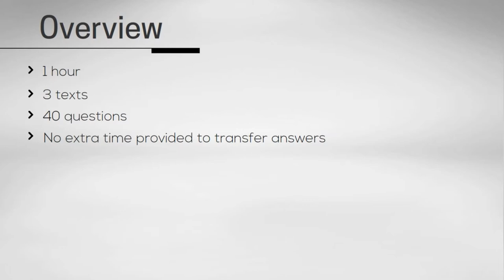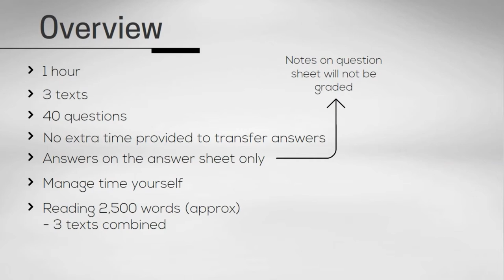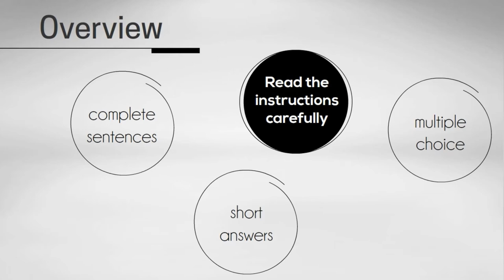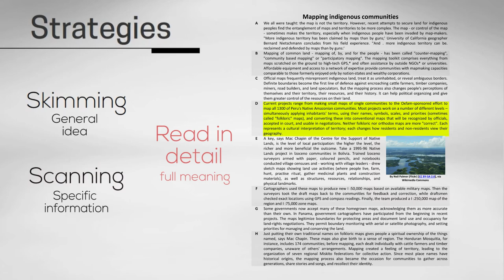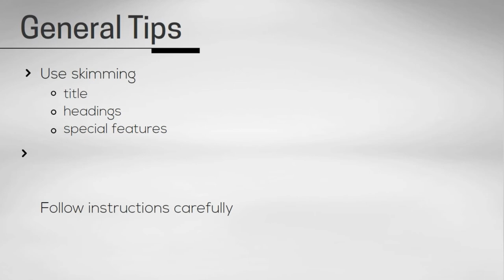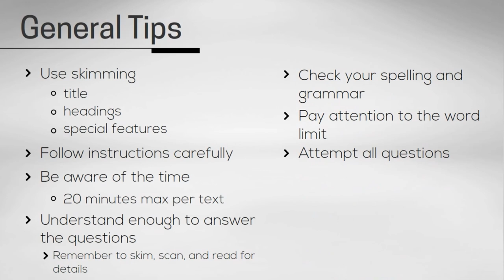TOP TIPS for the IELTS Academic Reading Test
Watch and listen to Bee to learn how YOU can prepare for the IELTS academic reading test.

Watch our IELTS Speaking Test Videos!

A10.2